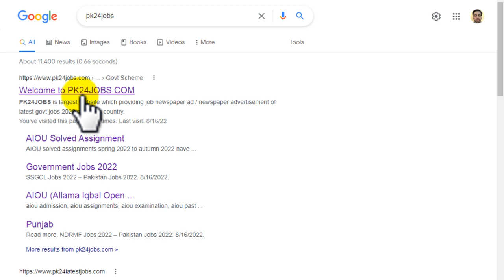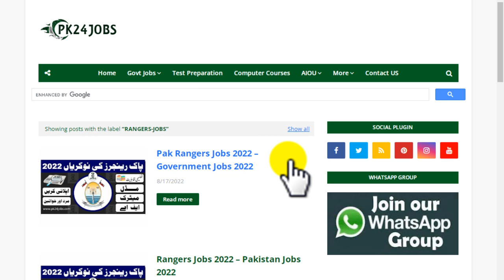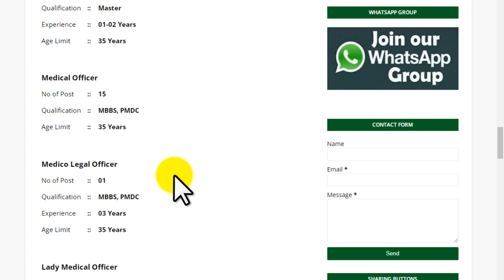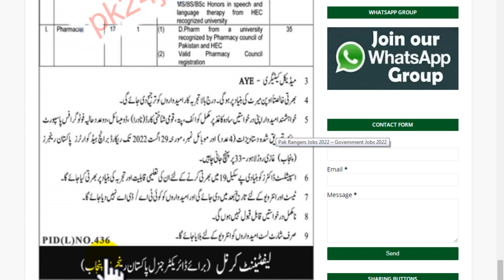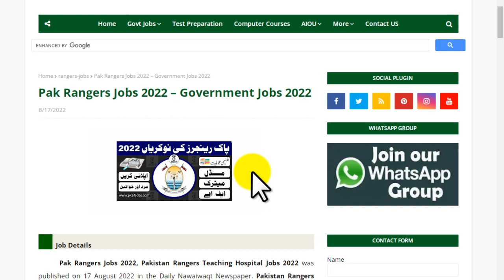Pakistan Rangers Jobs 2022 | Pakistan Rangers Jobs 2022 Online Apply | New Jobs in Pakistan 2022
pakistan rangers jobs 2022 online apply
government jobs
latest govt jobs
gov jobs
new jobs
latest job
jobs in newspaper
today newspaper jobs
latest jobs today
pakistan jobs